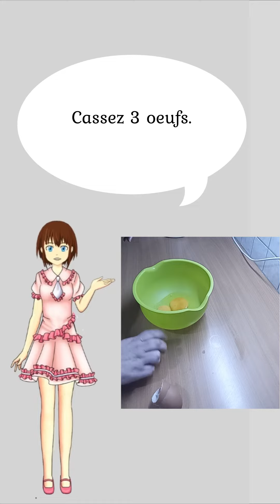Quiche coppa et chèvre.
Musiques libres de droits:   • Musiques gratuite...
Musique proposée par Ma Musique Libre:  / @mamusiquelibrede...
Introduction : Canva, montage vidéo : Movavi et personnage par mes soins.